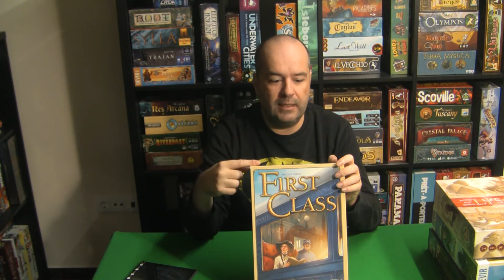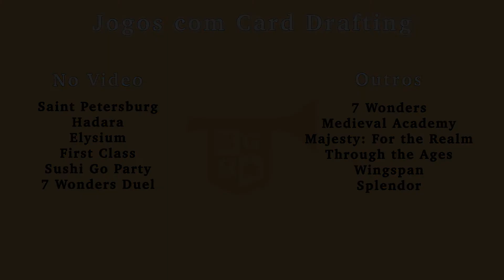Mecanismos de Board Games - Card Drafting - Recrutamento de Cartas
Video sobre o que é o mecanismo de board games de Card Drafting ou Recrutamento de Cartas; bem como exemplos de vários jogos de tabuleiro que utilizam este mecanismo.
1:19 - Descrição
5:14 - Saint Petersburg
11:48 - Hadara
18:01 - Elysium
24:14 - First Class
30:12 - Sushi Go Party
33:22 - 7 Wonders Duel
38:21 - Considerações finais